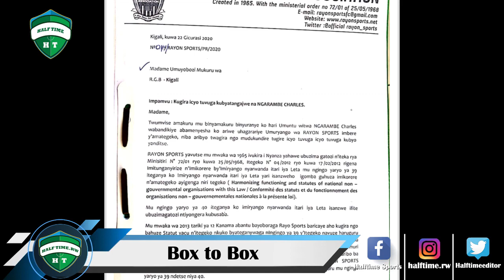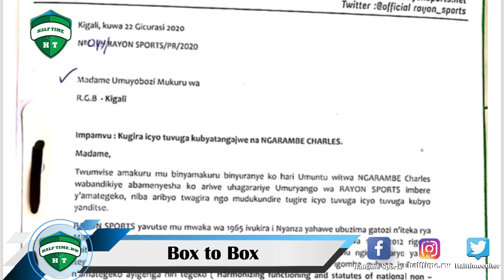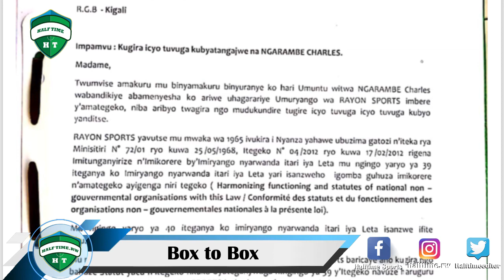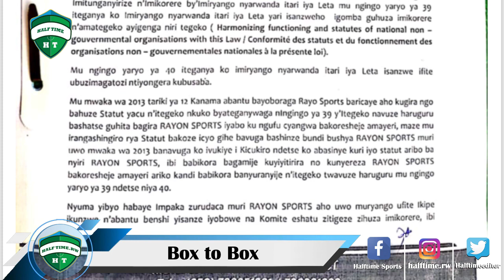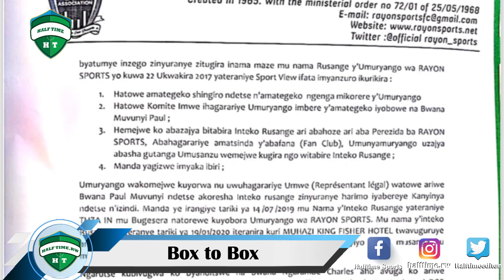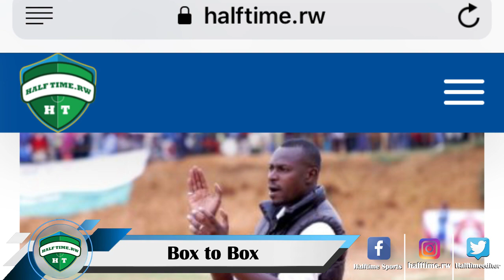Box To Box: Muri Rayon byakomeye || Rutanga na Kimenyi muri Police byaradindiye